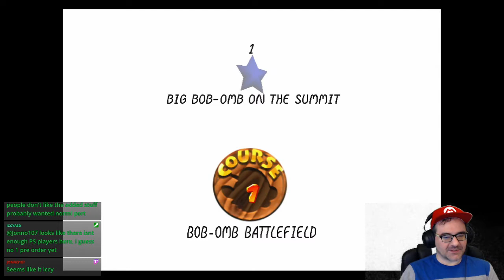Super Mario 3D All Stars: Nintendo Switch First Look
Super Mario 3D All-Stars is a limited-edition collection of 3 classic games (Super Mario 64, Super Mario Sunshine, and Super Mario Galaxy) for the Nintendo Switch. Paul plays Mario 64 with help from TylerH1701, TheBrownmeister, and Brandykatz on mic.